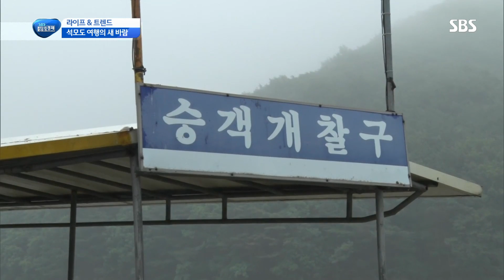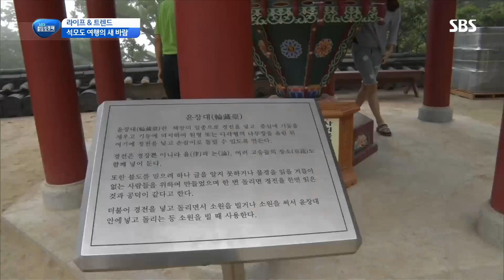‘석모도 여행’ 이젠 육로로 다녀오자! @SBS 생활경제 2577회 20170706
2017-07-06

바다와 산이 어우러져 아름다운 관광지 '석모도'를 소개합니다.